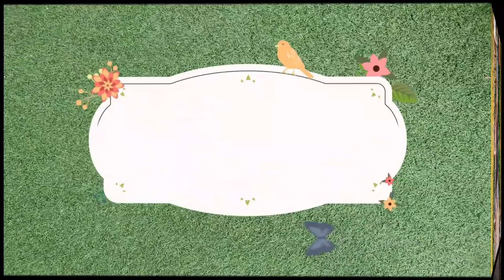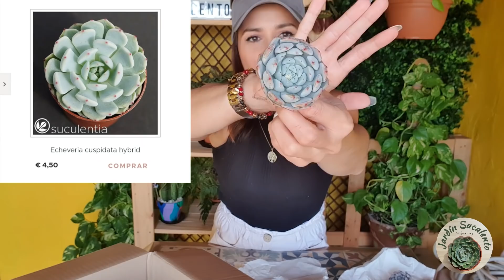Reaccionando a Unboxing de Suculentas Sorpresa / Jardín Suculento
Buenas chicos, en el vídeo de hoy os traigo un Unboxing de Suculentas diferente en el que no tengo ni idea de lo que nos vamos a encontrar.

¿me acompañas a abrirlo?

Aprovecho para dejarte los links de lo que utilizo para trasplantar suculentas:
➡️Kit de Jardinería suculentas
➡️ Sustrato para Cactus
➡️Tierra de Diatomeas
➡️Humus de Lombriz